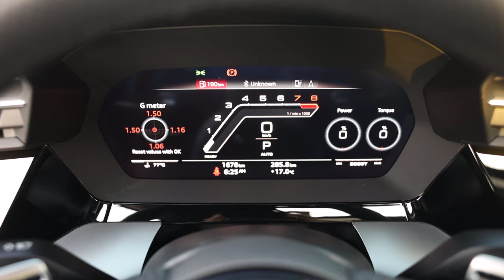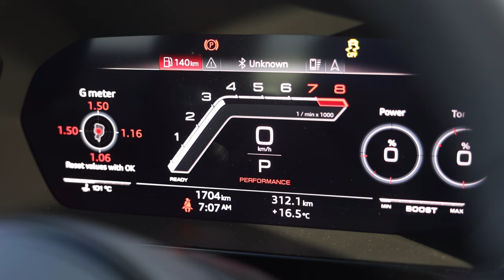BEST IN CLASS? 2024 AUDI RS3 8Y SEDAN 5-CYLINDER 400HP - Kemora grey, Audi Sport exhaust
We here at Auditography have had quite a few Audi RS3 8Y’s on the channel during the last 3 years. None of them have been a Sedan in Kemora grey, as we feature in this video. Audi Qatar provided us with their brand new demo car, and it has quite a cool spec with black optics, except the mirror caps and the logos which were left classic brushed aluminum. We like it! Do you?

Car: 2024 @Audi RS3 Sedan
Color: Kemora grey
Engine: 2.5L 5cyl Turbo - 400hp/500Nm/360lbft of torque, with the maximum power available between 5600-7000rpm
Performance: 0-100km/h: 3.35sec (tested), 3.8sec (official), Top Speed: 290km/h
Weight: 1574kg/3472lbs
Fuel consumption: 8.9-17.2 l/100km or 14-26 mpg US
Location: Doha, Qatar
Thanks to: Audi Qatar